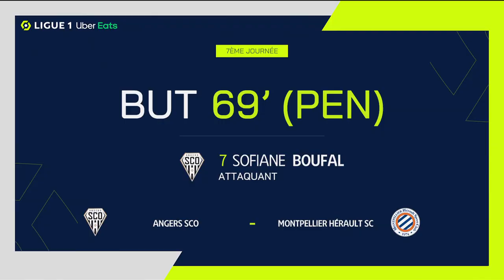Goal Sofiane BOUFAL (69' pen - SCO) ANGERS SCO - MONTPELLIER HÉRAULT SC (2-1) 22/23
"ANGERS SCO - MONTPELLIER HÉRAULT SC (2-1) Sofiane BOUFAL (69' pen)  goal. ANGERS SCO vs MONTPELLIER HÉRAULT SC Goals in video

Ligue 1 Uber Eats - Season 2022/2023 - Week 7 STADE RAYMOND-KOPA - Sunday 11 September 2022